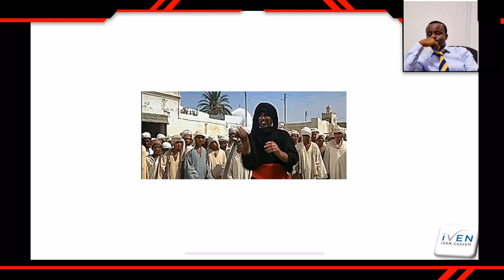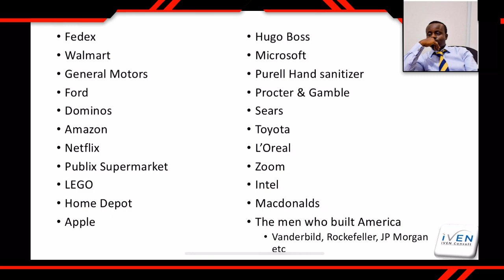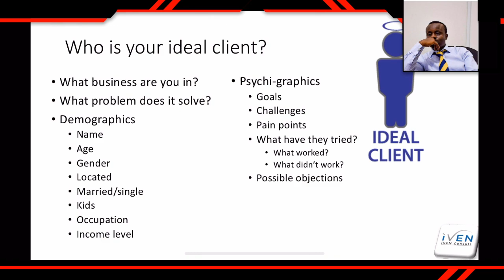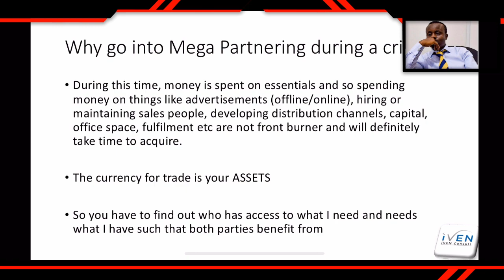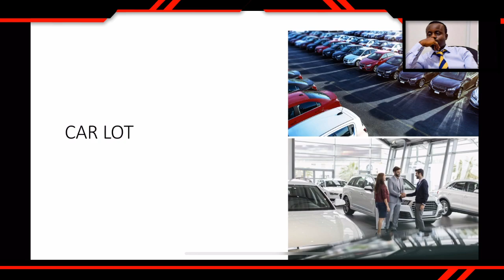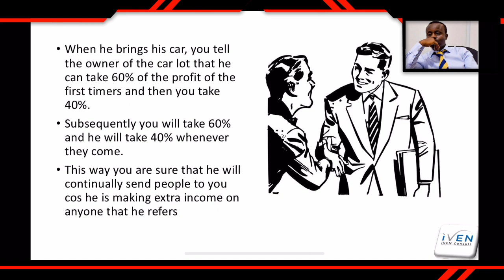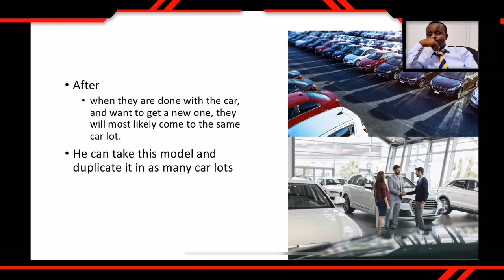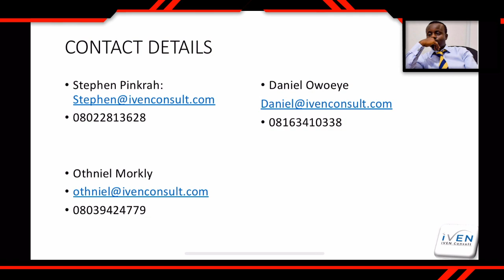How to use Mega Partnering to get what you need in a crisis such as a pandemic or recession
I’m getting all ready for an AWESOME webinar with you today.

We’re covering
What is a MegaPartnering and its key elements?

PLUS I’ve got some extra goodies to share with you as well :)